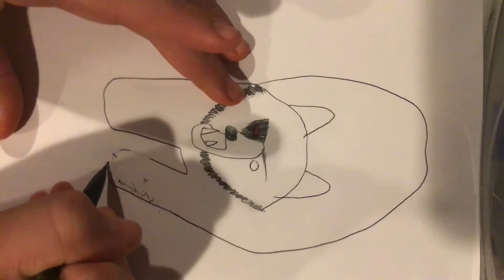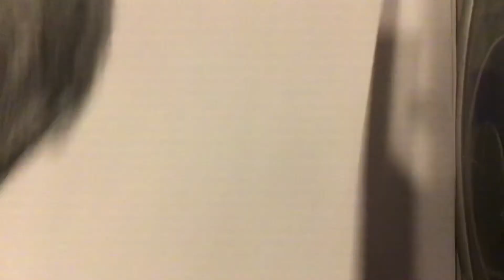How to draw mor’du from brave 2012